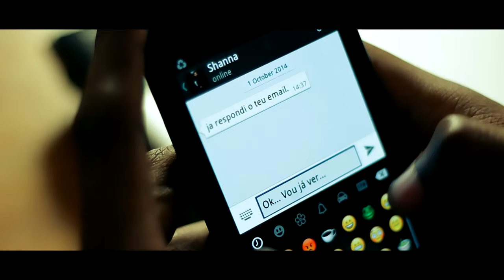D-Lon - Não Precisa ( Video by CrBoyProd. )